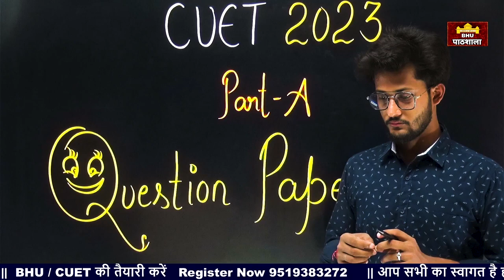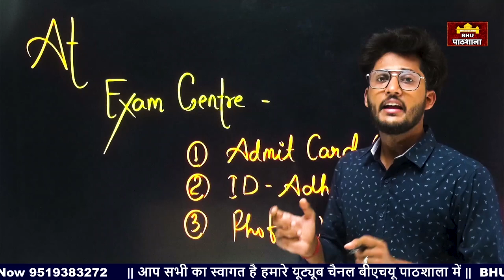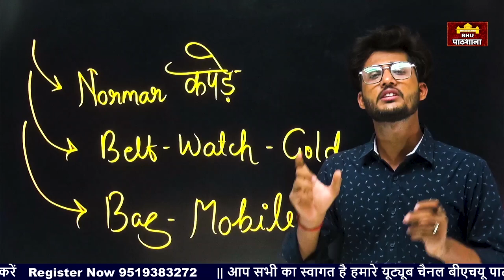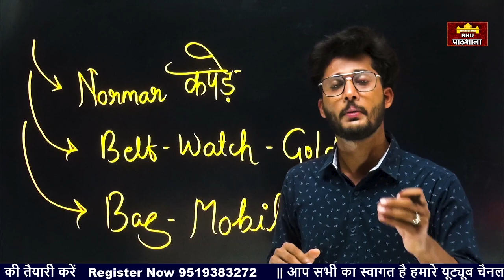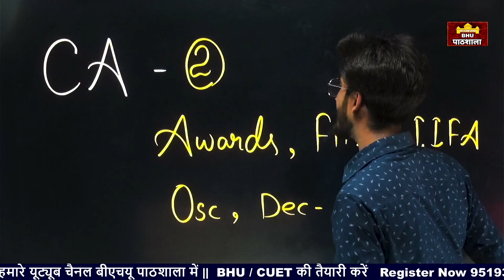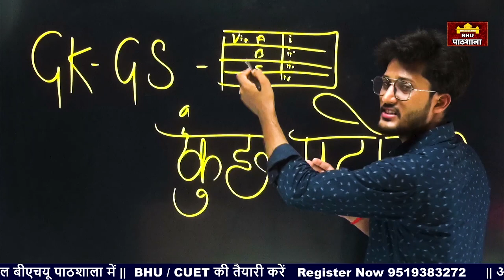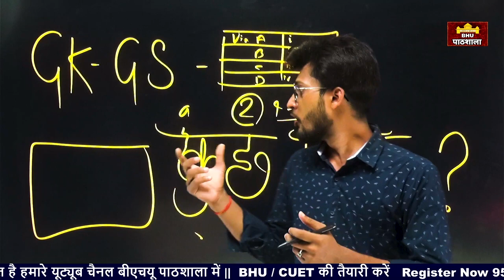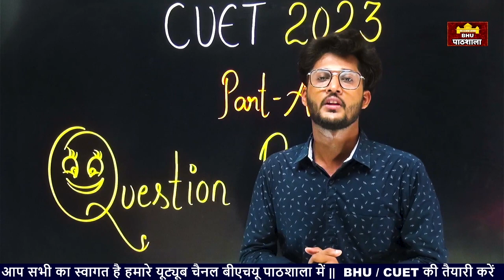CUET 2023 Official Questions Paper 🔥 पहले दिन Exam में आए Questions ||आप जल्दी देख लो 👍 By neersir